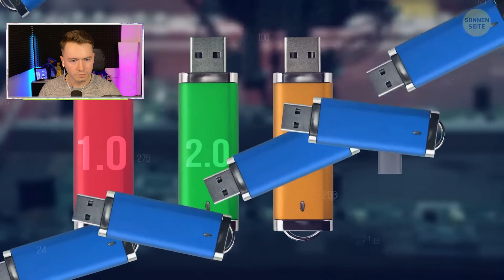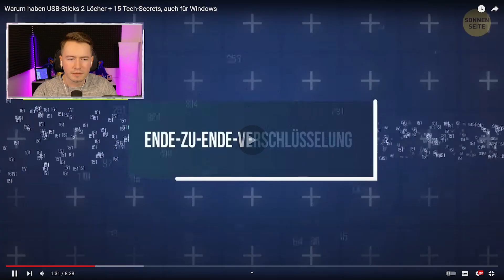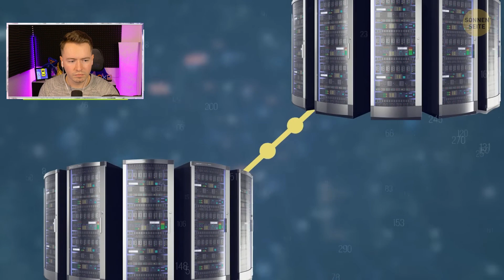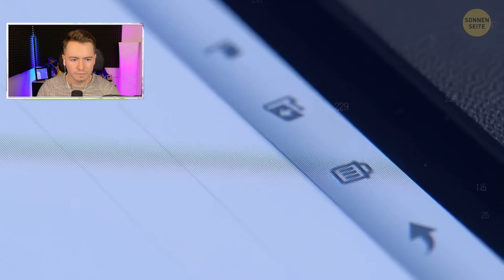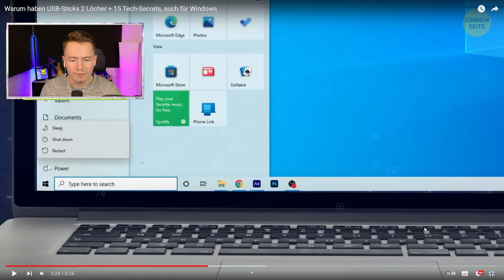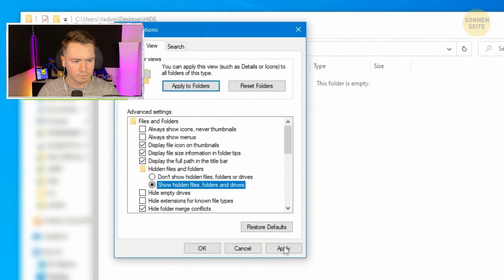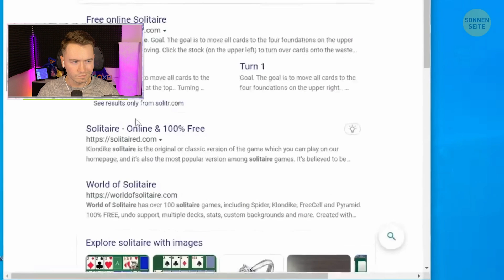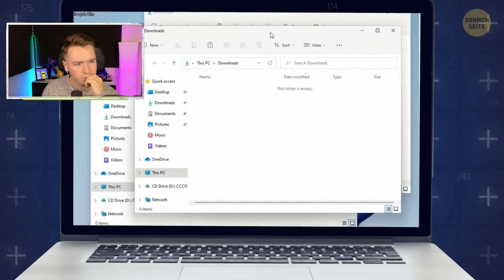Warum haben USB-STICKS 2 Löcher?😱